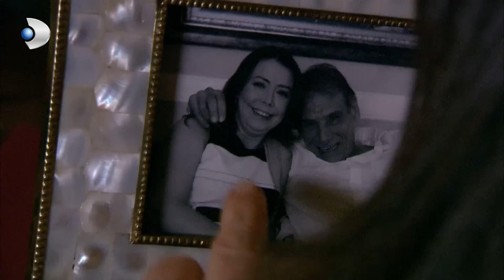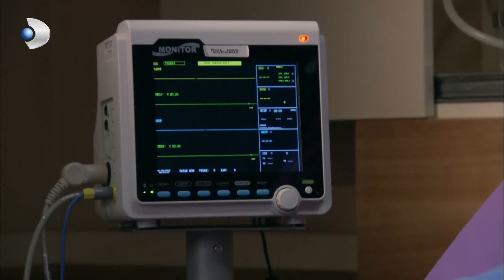Fatmagul - Épisode 125